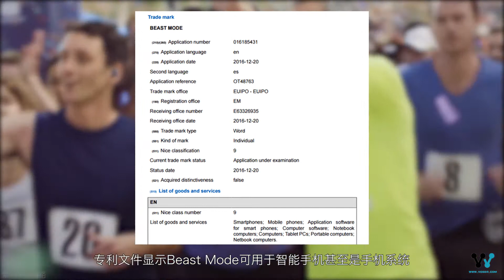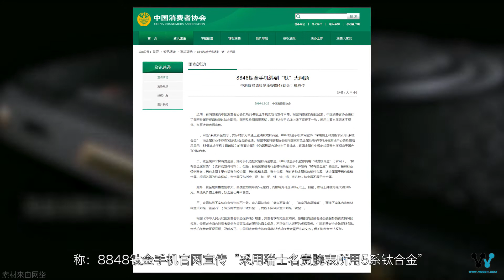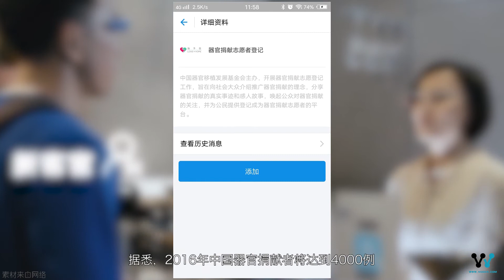「科技V报」另辟蹊径魅族双面屏专利曝光，三星将为S8配野兽模式 20161222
1、三星将为S8或配野兽模式
2、红米Note4增雅黑和幽兰配色
3、另辟蹊径魅族双面屏专利曝光
4、中消协发文质疑8848虚假宣传
5、iPhone 7 Plus再曝质量问题
6、支付宝上线器官捐献功能